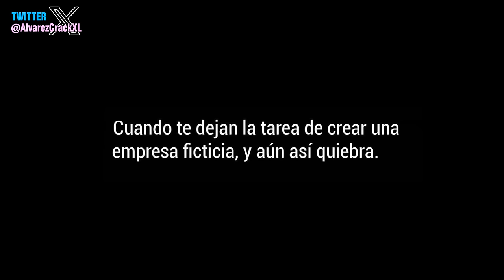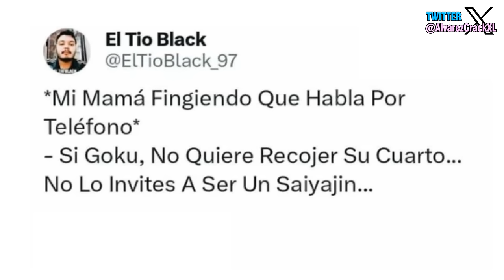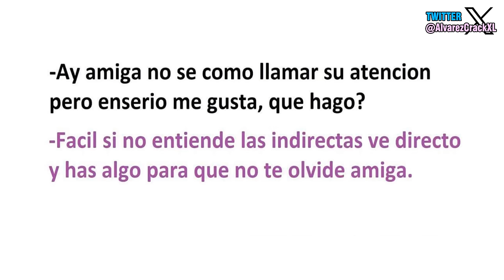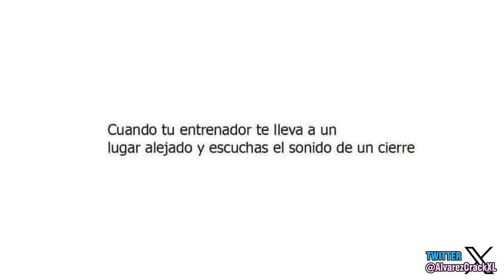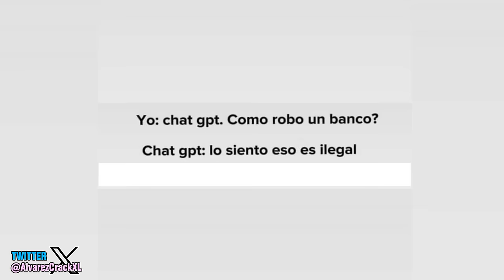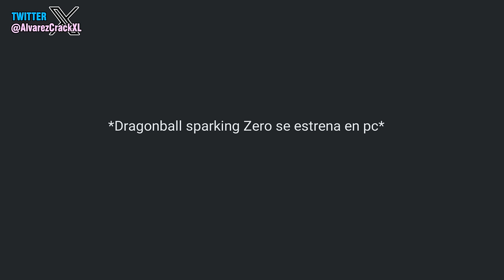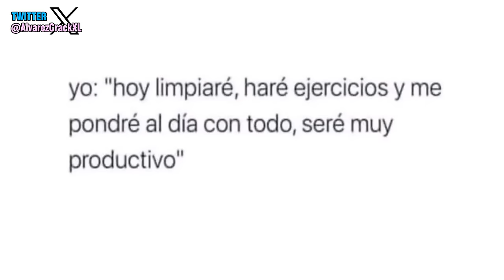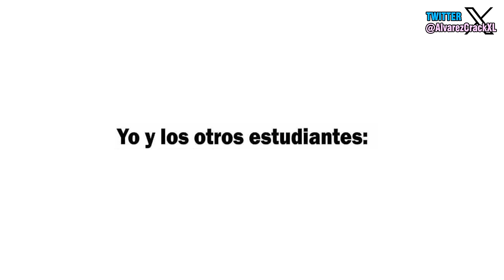La Historia con Memes 74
Quiero creer que algún día recuperaremos el otro canal, pero empiezo a perder las esperanzas la verdad gente, no  se que hacer. 349.